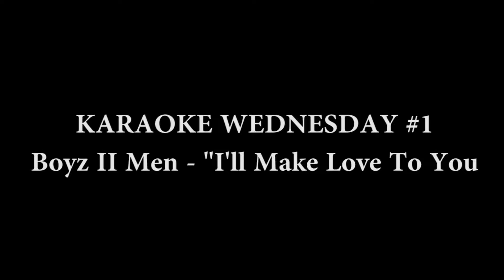Spiro Adam Siavelis | Karaoke Wednesday | Episode #1 - "I'll Make Love To You"